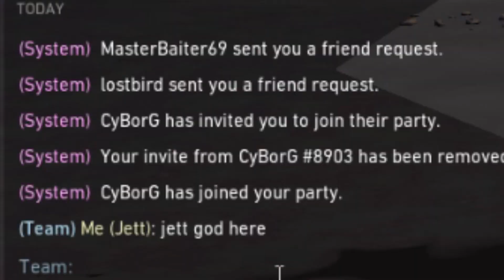PINGU.EXE 🔞 | INDIA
Hello everyone, Valorant is a beautiful game and I have gained experience in this great game, sharing you all the experience, hope you guys enjoy this. Haha

Most of the clips were clipped by PRO VISION!

Joined a new Org as CC Make sure to follow and shower your love!❤

Make sure to join streamO for earning money through your stream
Use reference "Chirag Nangru" for early replies!

 🖥  PC Specifications -

Processor        : Intel 8th Gen Core i7-8700K 3.7 GHz Processor.
Graphic Card   : MSI GTX 1060 6GB
Motherboard   : GIGABYTE Z370 Motherboard .
RAM                 : 2*8 GB, 1*16 GB 3000mhz
CPU Cooler     : HYPERX 212X TURBO
PSU                  : CoolerMaster 650Watts 80+ BRONZE
Keyboard : Hyperx Alloy FPS PRO
Mouse : Zowie ec2-a
MIc : Maono Au-Ao4 Condenser mic kit
Web cam : Logitech c922 pro

EXTRATAGS -